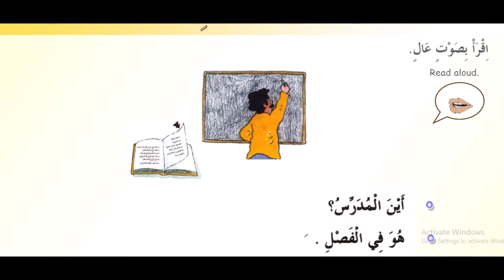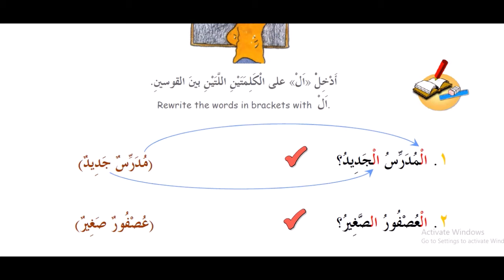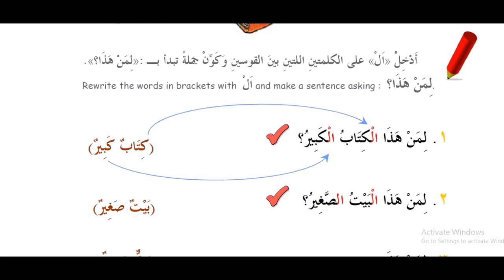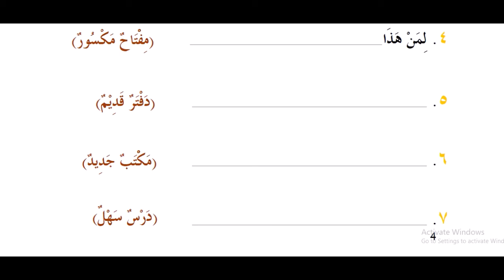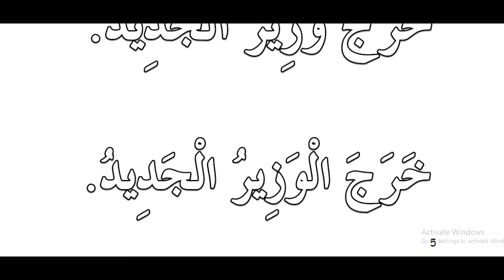9 kitob 10 dars